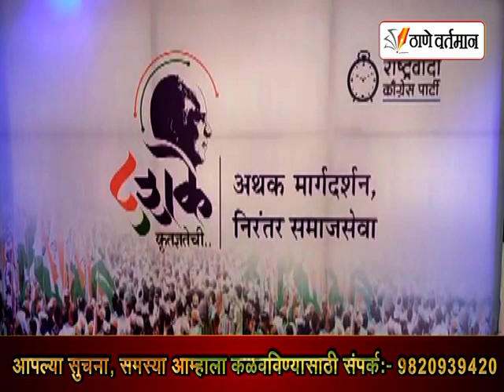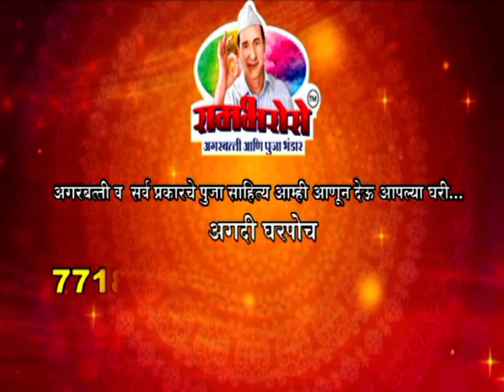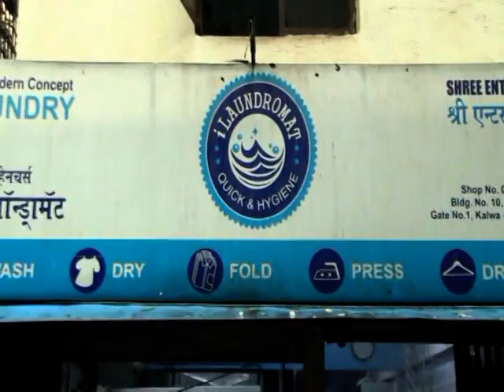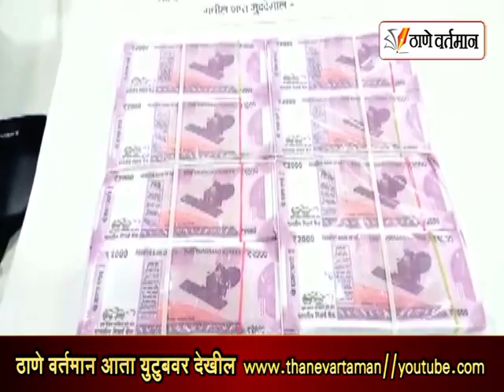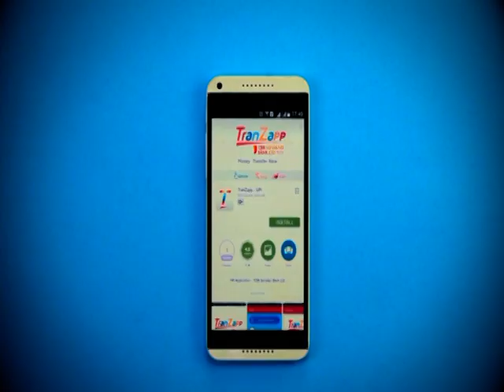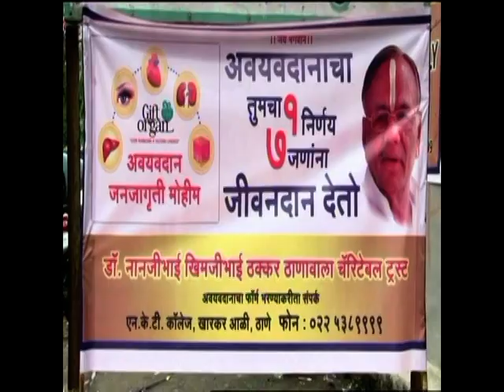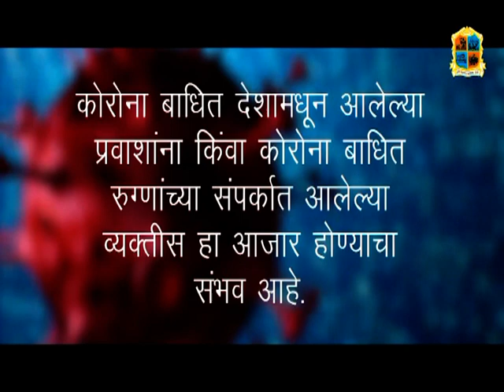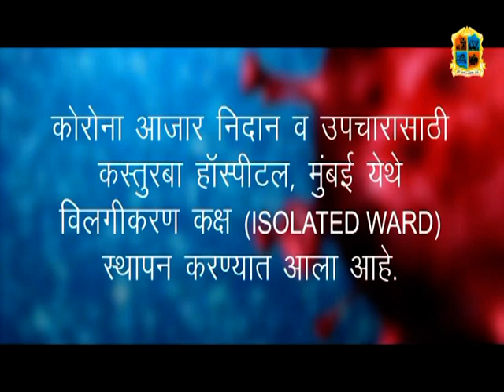Thane Vartaman 12 Decmber 2020 News